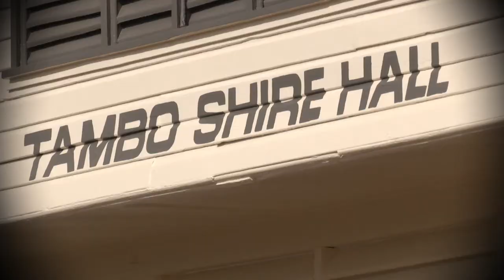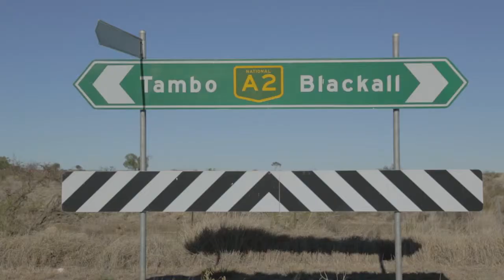QMF 2013 - Tambo: Heart of an Open Country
Tambo: Heart of an Open Country is the result of hours of generous story sharing between Tambo residents, both past and present, Queensland Music Festival and writers Michael and Margery Forde.

Stories of their lives, of a town, of a past and a future are beautifully reflected in this world premiere musical theatre production, which brings to life the characters, the adventures, the hardships and most of all the heart of a remarkable western Queensland town.

Directed by Michael Forde with a band led by Music Director, Shenzo, the musical heartbeat of Tambo: Heart of an Open Country is provided by country music legend, Graeme Connors. His deep, rich body of work is the perfect vehicle to carry the narrative of the past 150 years of Tambo. But the real star of the show is the community itself.

Performing alongside professional musicians and actors over two magnificent nights, the people of Tambo, adults and school children alike, came together with one heartfelt commonality -- to honour their town.

The Tambo: Heart of an Open Country celebration is part of T-150 A Week in the West.

FEATURING GRAEME CONNORS
MICHAEL FORDE DIRECTOR
MICHAEL & MARGERY FORDE WRITERS
SHENZO MUSIC DIRECTOR/ARRANGER
MARIA CLEARY DESIGNER
BOSCO SHAW LIGHTING DESIGN/REALISATION
ALISON MOBBS CHOIR DIRECTOR
ROBYN ADAMS COSTUMIER
KEVIN HIDES ACTOR
FEATURING ACTORS FROM THE TAMBO AND BLACKALL COMMUNITIES

BAND MEMBERS
CHRISTOPHER HAIGH BASS & ACCOUSTIC GUITAR
SCOTT HILLS DRUMS & PERCUSSION
JAMES MORRISON MULTI-INSTRUMENTALIST
TIM WEDDE KEYBOARD, PIANO ACCORDION

Heart of an Open Country received financial assistance from the Queensland Government through Arts Queensland; the Regional Arts Development Fund, a partnership between the Queensland Government and Blackall-Tambo Regional Council to support local arts and culture; and Jupiter's Casino Community Benefit Fund.
This project has received financial assistance from the Australian Government through the Australia Council, the Australian Government arts funding and advisory body, through its Community Partnerships Section and the Regional Arts Fund, which gives all Australians, wherever they live, better access to opportunities to practise and experience the arts.